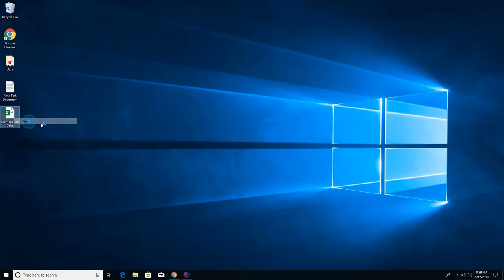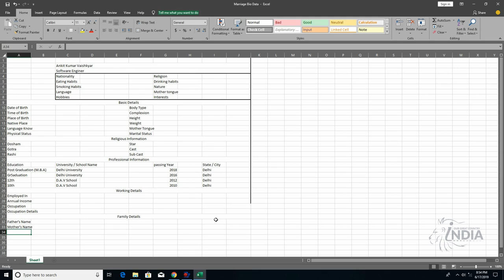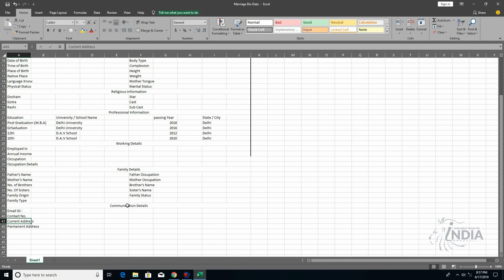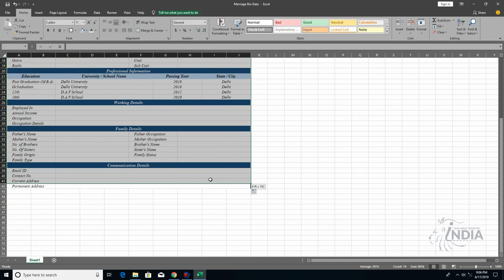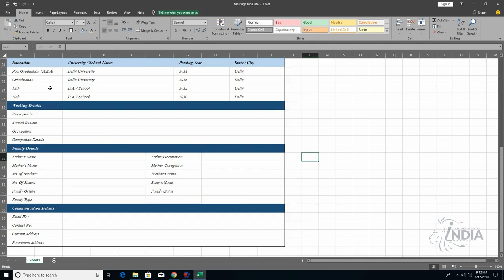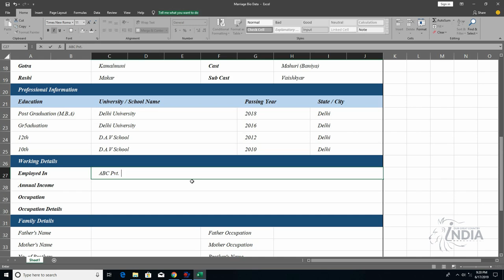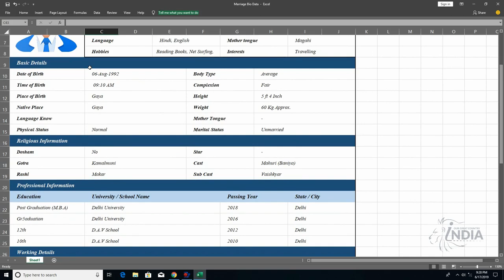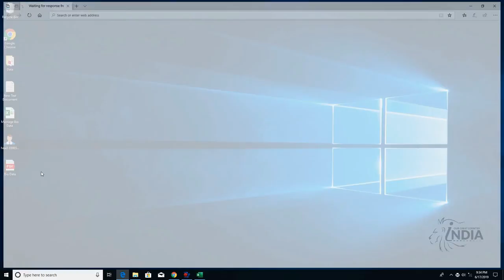Marriage Biodata | How to Make Marriage Bio Data in Excel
Dear Viewer In this Video we will learn,
How to Make Bio Data in Excel.
you will also learn some important formulas and functions in this video So guys must Watch the complete Video.

Thanks.
For Getting Latest Video Update

Credit : - Ourgreatcountryindia